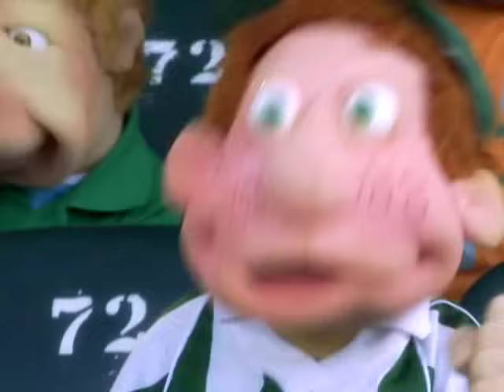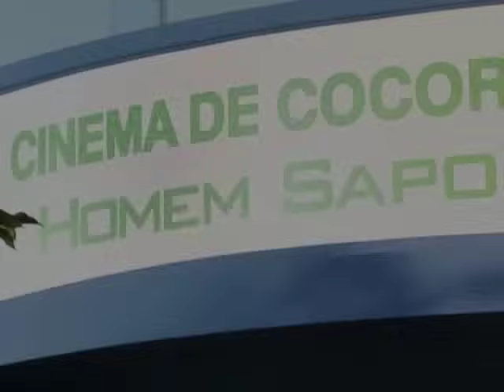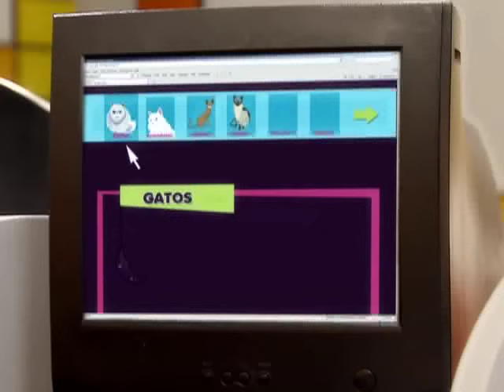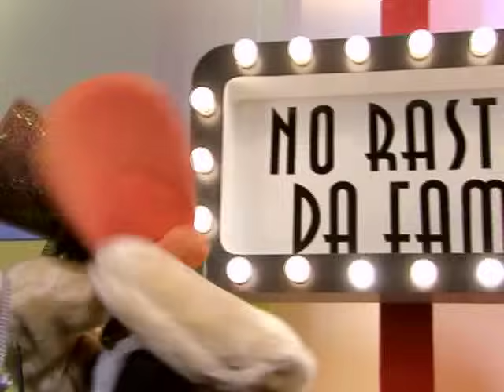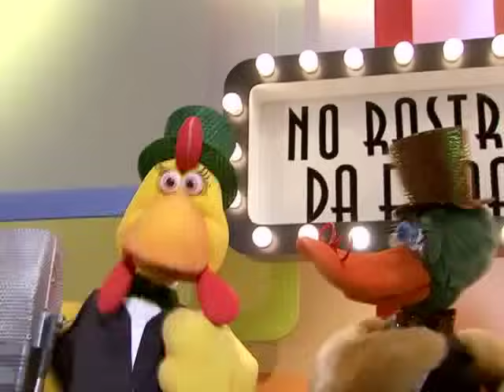Cocoricó - DVD 26 clipes Musicais na Cidade - Completo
São 26 Clipes da Nova Temporada do programa Cocoricó, onde a Turminha visita a Cidade Grande e lugares até então desconhecidos desse animado grupo, como Parque de Diversões, Planetário, Estação de Tratamento de Lixo e muitos outros.

Clipes:

1. Cadê a Mala do Júlio?
2. Pôr do sol
3. Cocoricó no Japão
4. Goiabinha da Vovó
5. Embolada Bolada pro Futebol.
6. Aventura Sem Fim
7. Esse Rio Não Tem Peixe
8. To Dentro
9. Parcão
10. O Museu
11. Qué Passiá, qué dá Rolê!
12. Toda Coisa Tem Um Nome
13. Lixo No Capricho
14. Lilica Logo Ali
15. A Estrelinha do Alípio
16. Tchec Tchec! Piuí! Fom Fom! Bi Bi!
17. Homem Sapo
18. Sala de Concertos
19. A Obra
20. O Gato
21. O Jornal
22. Eu Canto Porque Gosto de Cantar
23. O Medo É Nosso Amigão
24. Presente pro João
25. O Primeiro
26. Noite na Cidade